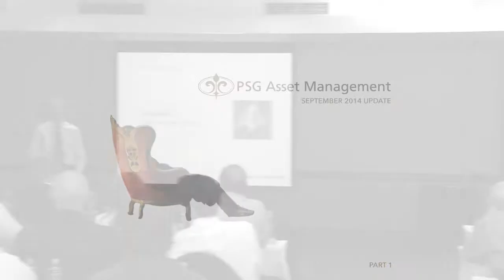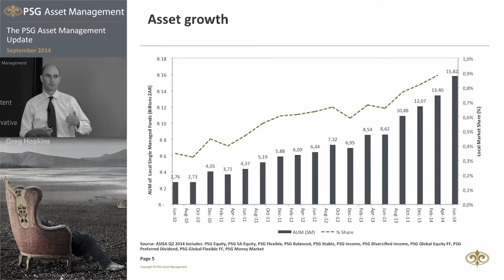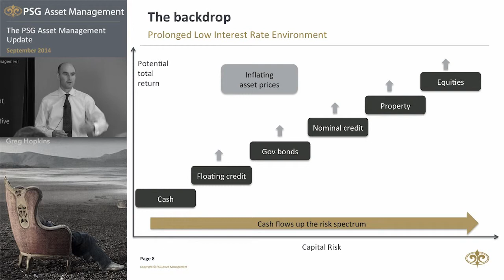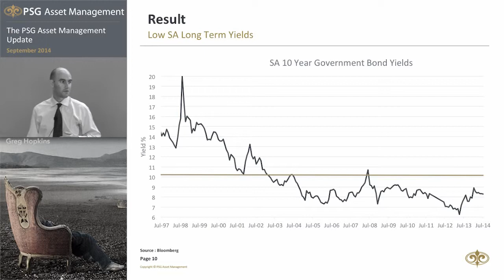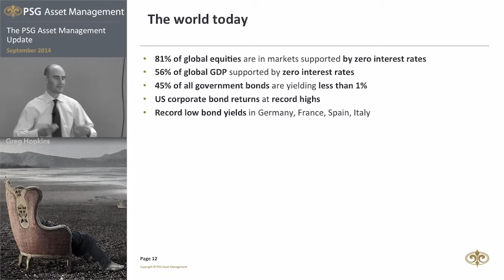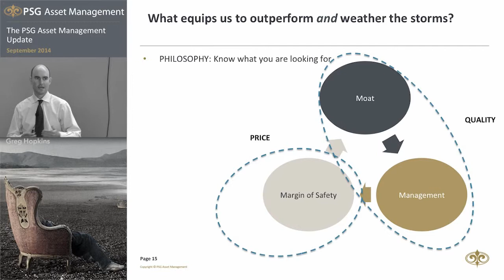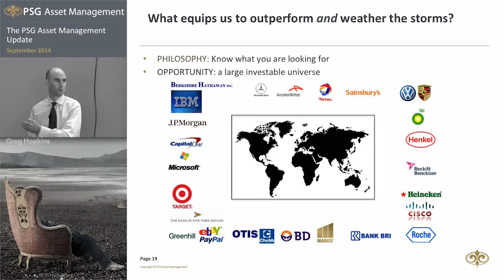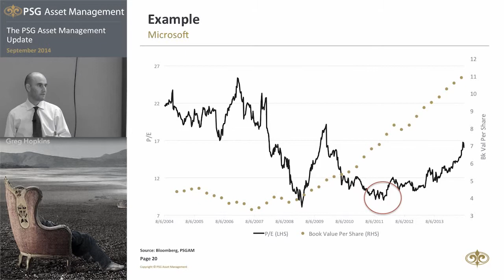The PSG Asset Management Update September 2014 01 of 04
Greg Hopkins, Chief Investment Officer of PSG Asset Management. Greg speaks about PSG Asset Management, its consistent long-term returns and strong growth in assets before discussing the backdrop to where we found ourselves and the financial world as it is today. Greg then speaks about our Philosophy and Process and how this equips us to weather the storms and outperform.